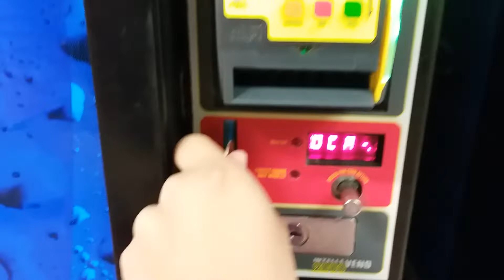Dasani Vending Machine at Coleman Park Community Center